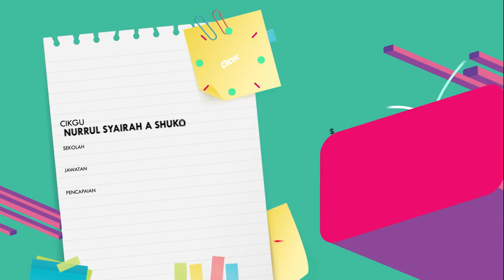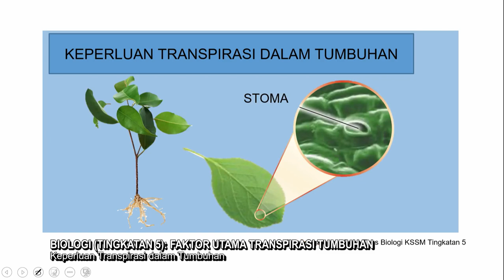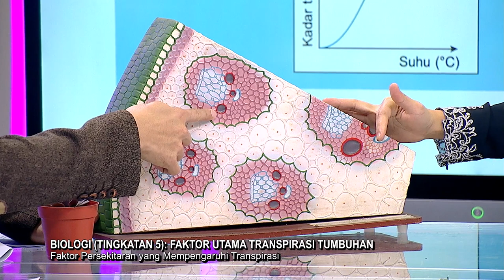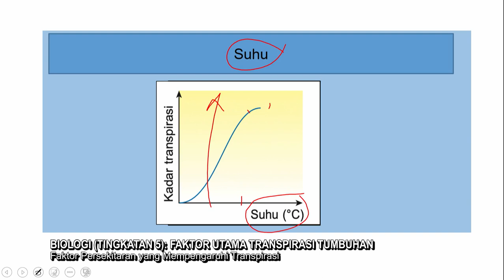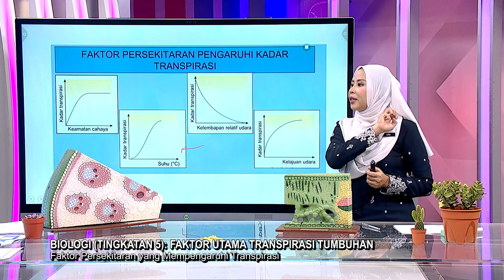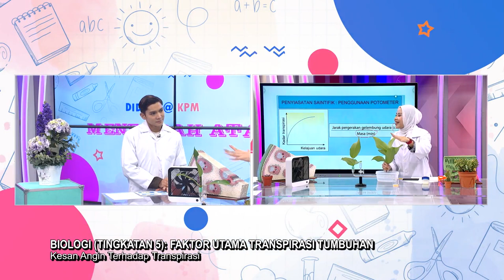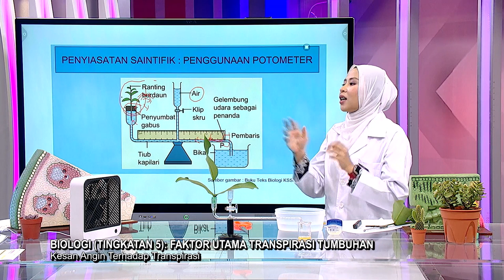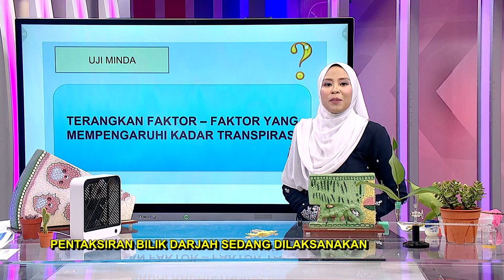DidikTV Menengah Atas 2022 Ep 32